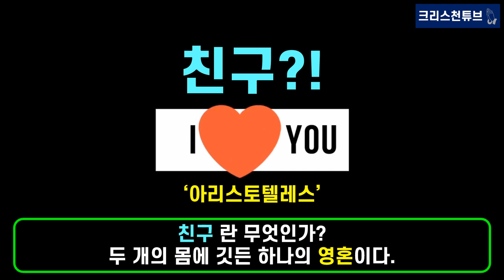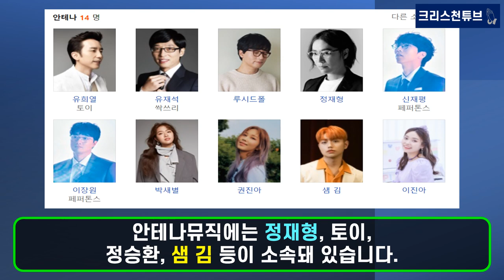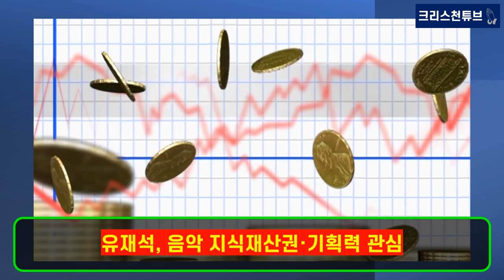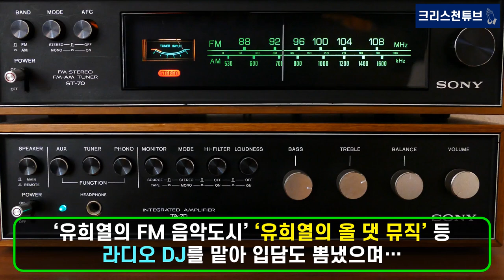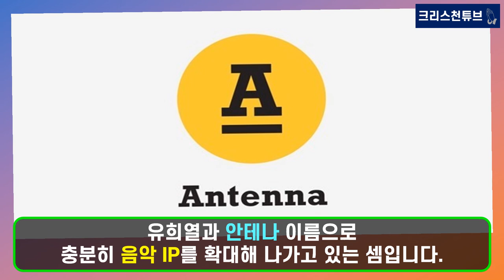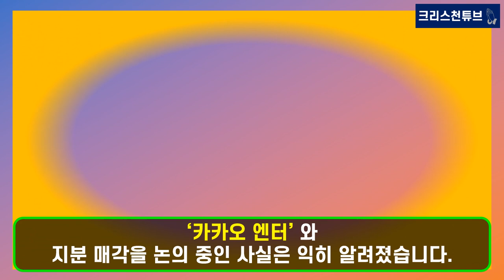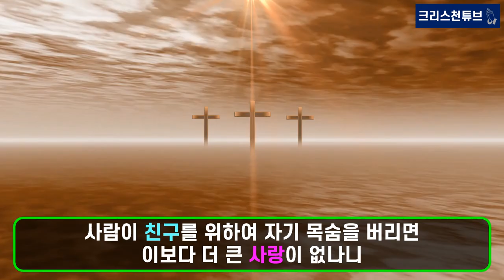[기독교 연예인] 안테나, 몸값 200억 국민MC 유재석 영입! 크리스천 유희열과 불교 신자 유재석의 놀라운 컬래보! 천재 뮤지션 유희열, 103억 강남 신 사옥 매입 축하합니다!